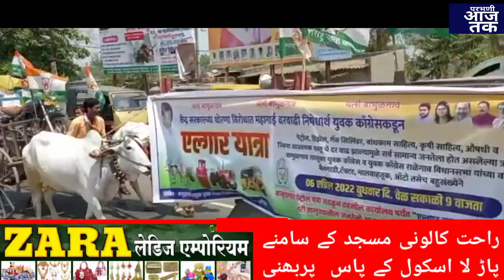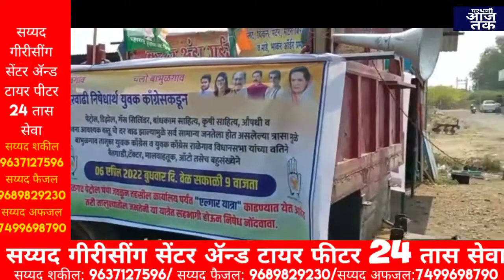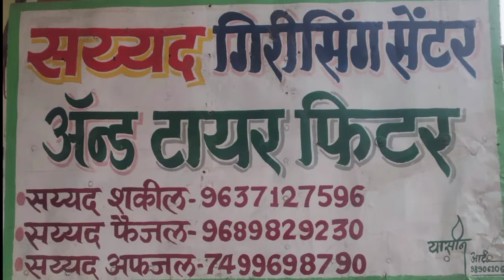काॅग्रेस का यलगार.बैक गांव मे लाने के लिये महिलांये आयी सामने